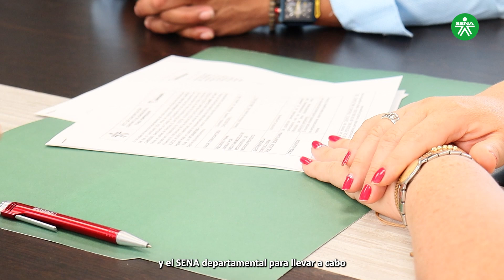Alianza estratégica por el emprendimiento